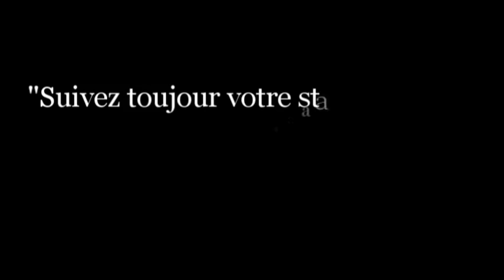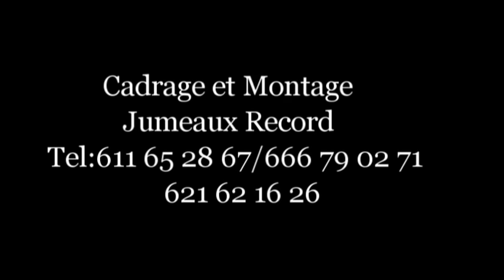Kountoko iyèrè ira ani idoussoumadji Film Complèt version MALINKE